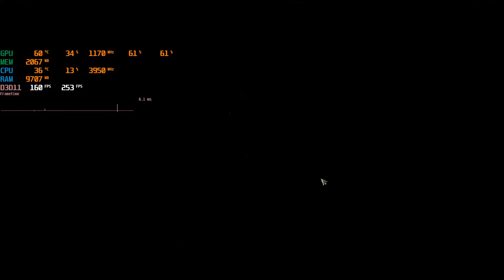Diablo IMMORTAL - PC BenchMark RYZEN 5 - 3600 X RTX 2060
Diablo IMMORTAL - PC
BenchMark RYZEN 5 - 3600 X RTX 2060